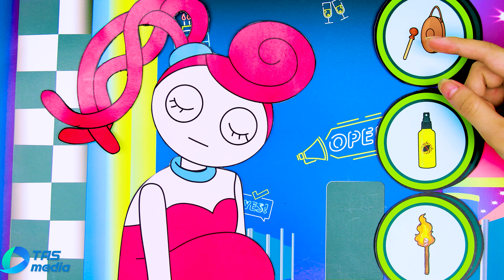Unborn Long Legs VS Cuphead ⚔ || Poppy Playtime Animation | Stop Motion Paper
Video: Unborn Long Legs VS Cuphead  ⚔ || Poppy Playtime Animation | Stop Motion Paper - Kool Stop Motion English

⁉️ Not All Video For Children!